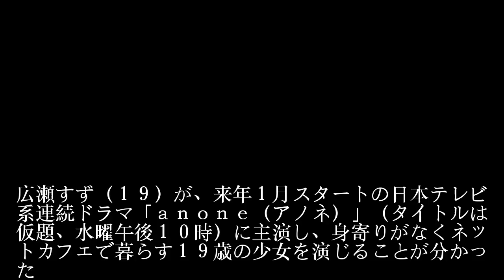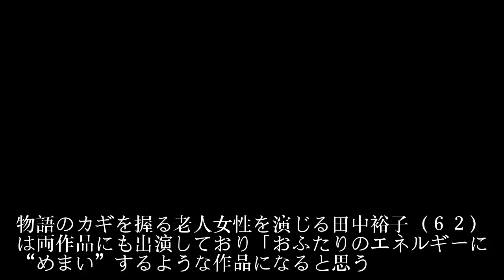広瀬すずが連ドラ主演 ネカフェで暮らす少女に挑戦